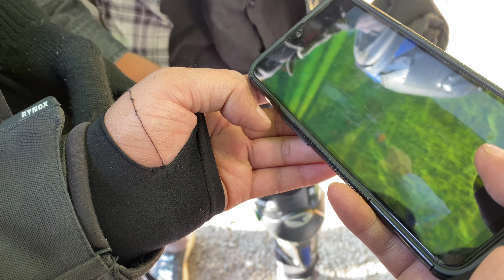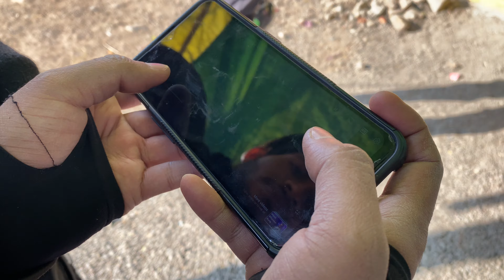Sunday Ride Pe Maza Aa Gaya | HarX bio | @_engiineer_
Hope Y’ll Like The Video